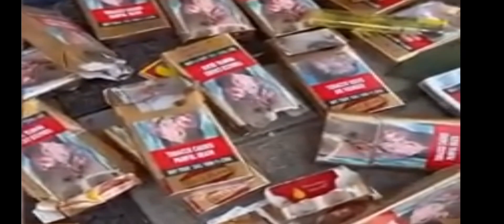പെൺകുട്ടികൾ നമ്മൾ വിചാരിക്കുന്നതുപോലെ പോലെ അല്ല വേറെ ലെവൽ ആണ്